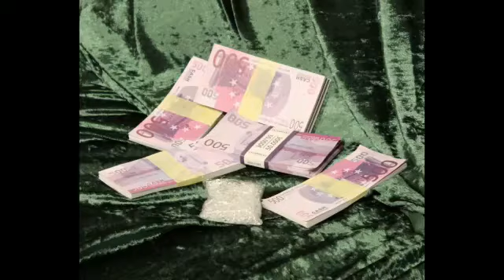(Ehe)-Leben ist kein Wunschkonzert!